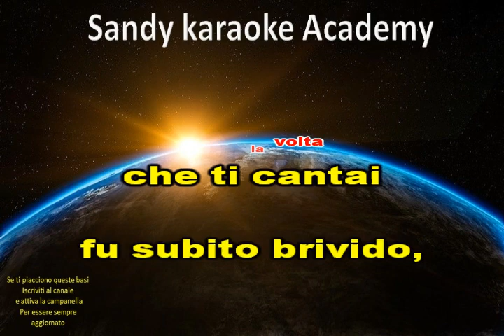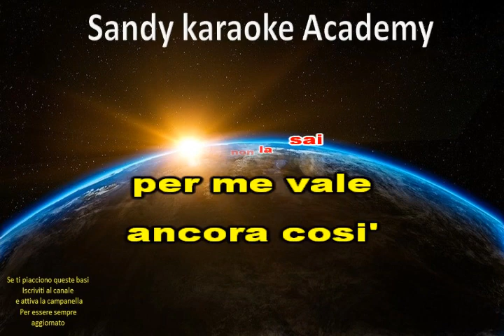KARAOKE PIU' BELLA COSA EROS RAMAZZOTTI (versione dance) (demo)